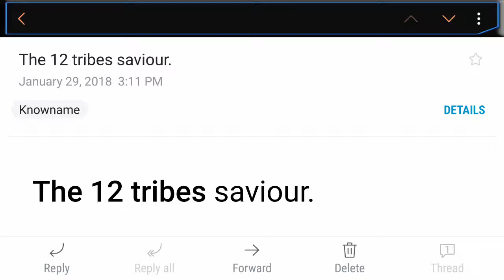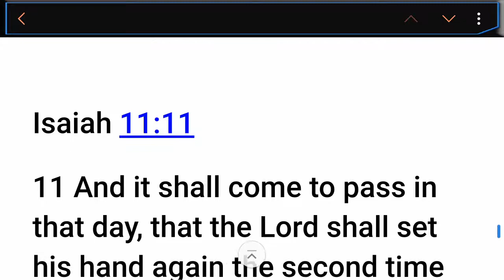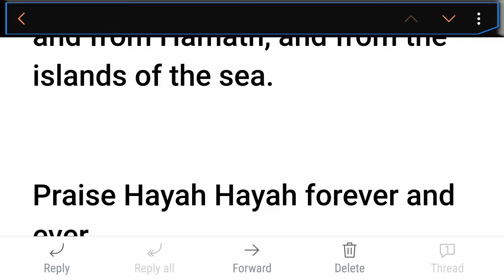Jesus is not the saviour. Praise HAYAH HAYAH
Isaiah 46
9 Remember the former things of old: for I am God, and there is none else; I am God, and there is none like me,

Isaiah 43
11 I, even I, am the Lord; and beside me there is no saviour.